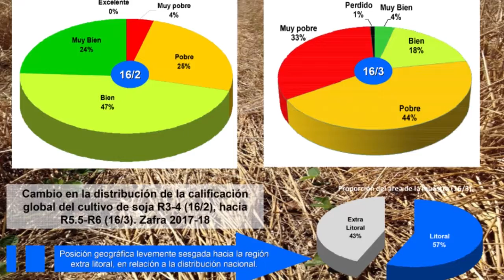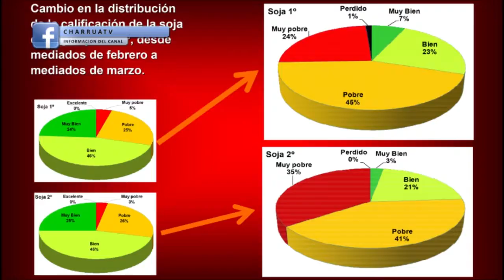INFOME SOJA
Gravisimo impacto de las perdidas por sequia en el sector sojero: un informe privado establece pérdidas en más del 50% del área..